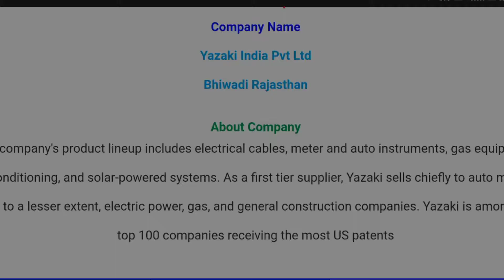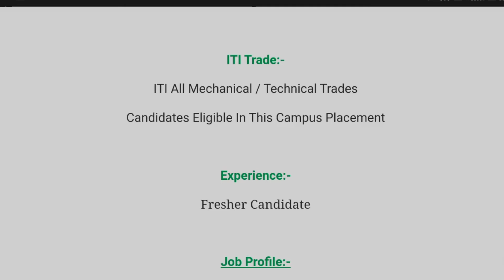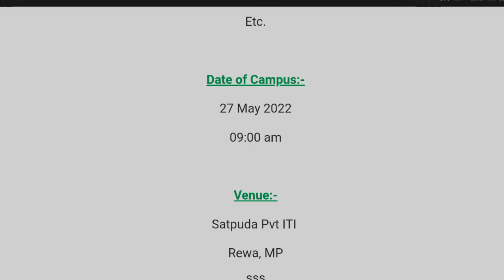Yazaki India Pvt Ltd Requirement | ITI Pass | Ftesher Trainee | Walk In Interview Job Permanent Job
Video Link:-

system

iti campus

 10th, 12th,  iti, diploma,b.tech,many private